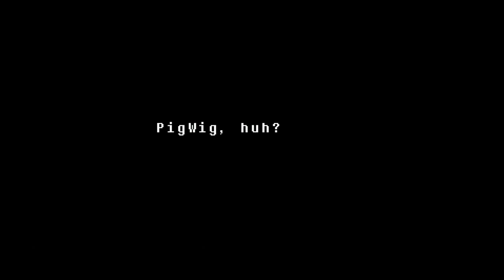Nabstablook returns! Undertale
Whats going on gamers today were back in undertale and an old friend returns!